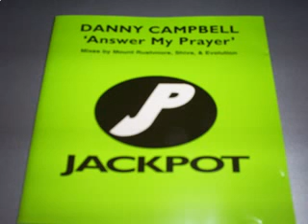Danny Campbell -- Answer My Prayer (Mount Rushmore's Penitent Vocal)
Journey Into Dance Massive '96 Vol.15
1996 Jackpot Records Ltd. (WIN 017)